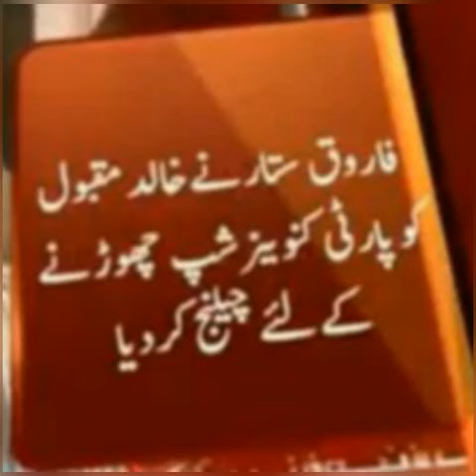Farooq Sattar challenges ECP's jurisdiction in party convenership petition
ISLAMABAD: Muttahida Qaumi Movement's Farooq Sattar has challenged the Election Commission of Pakistan's (ECP) jurisdiction to hear petition pertaining to the party's convenership.

The infighting between party members over nominations for the upcoming Senate elections had earlier resulted in the emergence of splinter groups - Dr Farooq Sattar led PIB Colony faction and the Bahadurabad group consisting of Amir Khan, Nasreen Jalil, Khalid Maqbool Siddiqui and others.

The petition, filed by Sattar's legal counsel Babar Sattar states that the party's internal matters cannot be heard by the ECP, demanding the Bahadurabad group's petition over should be dismissed

"MQM-P belongs to the party's workers and only they will protect it," he told journalists outside the ECP premises. "They [party workers] announced their verdict in the intra-party elections."

Sattar said that he chose the constitutional process of holding intra-party elections and getting mandate from the party.

"I have proposed a formula if we want to sit down and solve matters through negotiation but it was Khalid Maqbool Siddiqui who approached the ECP to challenge [my] constitutional position," he said.

He stressed that the party's constitution contains clauses to solve the conflict on the party's convenership.

"But the legal issue is whether ECP has jurisdiction over the party's internal matters."

On the other hand, Bahadurabad faction's Siddiqui said that the issue was over principles and not the party's convenership.

A large number of the party's workers, including the party's MNAs and MPAs, gathered outside the ECP's premises, where the hearing was taking place. Security personnel had to shut down the building's gates to prevent members of the party from entering the premises.